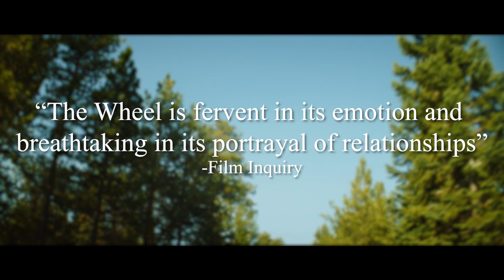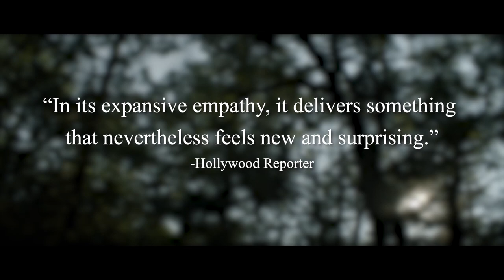The Wheel Trailer YouTube | Drama Movie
Albee and Walker, a couple on the verge of divorce. Albee wants out, while Walker wants to make it work, no matter the damage. A weekend in the mountains to work through a book that might save their relationship via total, brutal honesty.

Director
Steve Pink
Writer
Trent Atkinson
Stars
Sean Crampton, Molly Gilula, Taylor Gray